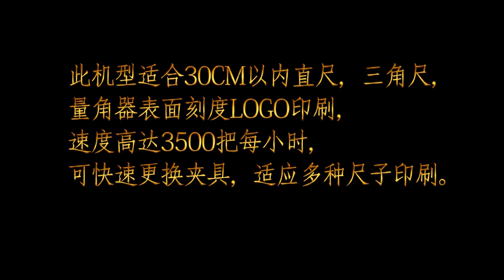Automatic Stationery Ruler Screen Printing Machine | Screen Printing Machine on Plastic Ruler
Automatic Stationery Ruler Screen Printing Machine | screen printing machine for stationery ruler | scale printing machine
Automatic screen printing machine for stationery ruler, students ruler, plastic ruler